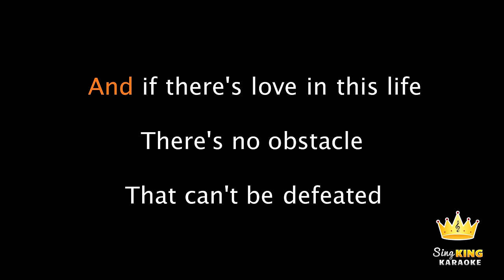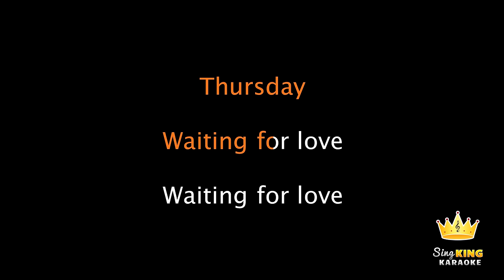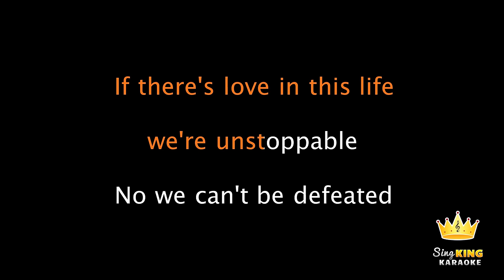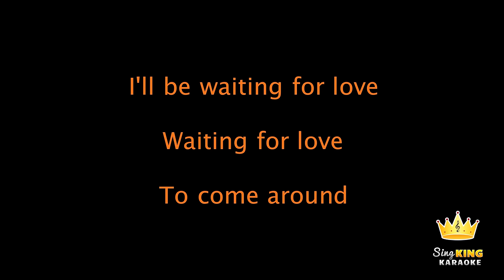Avicii - Waiting For Love (Karaoke Version)